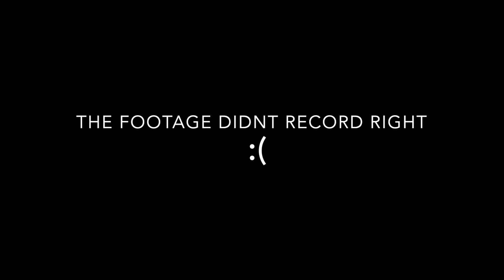stick shift practice